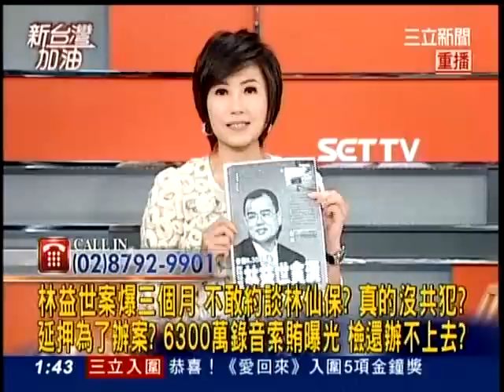20120927新台灣加油part3